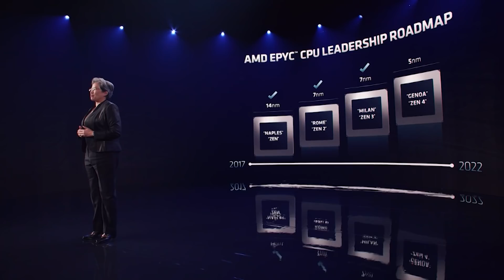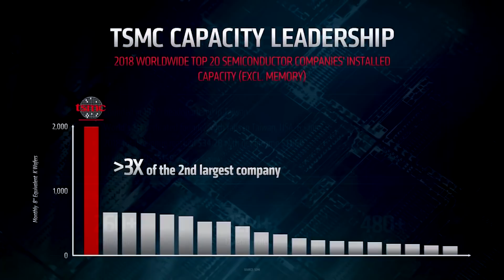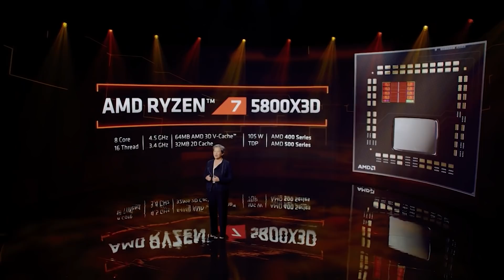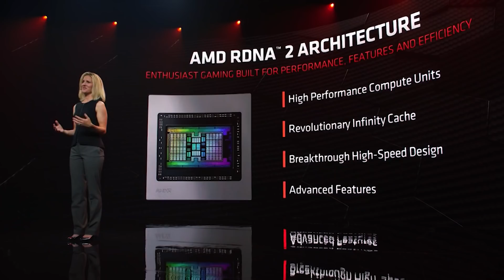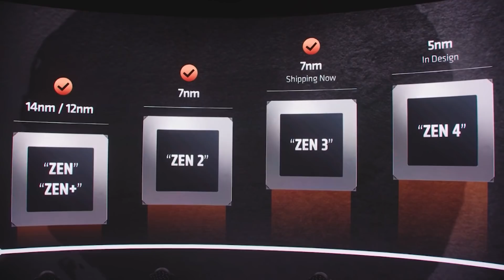AMD CONFIRMS Great Stock For Zen 4 & RDNA 3 & Release Date Leak | 5800X3D Pricing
AMD have confirmed that both RDNA 3 and Zen 4 will have GREAT STOCK, as they discuss the official release dates for both RDNA 3 GPUs and Zen 4 CPUs. With RDNA 2 graphics cards hard to buy amongst GPU stock shortages, RDNA 3 having great GPU stock / supply is a huge relief to gamers. We also have some official comments, and some leaks, on the RDNA 3 release date and Zen 4 releas date. The upcoming next gen processors and GPUs from AMD are set to be very competitive, with Ryzen 7000 set to uphold their dominant position in performance and price performance vs Intel. As for RDNA 3, the next gen GPUs are very promising in all the leaks, and are set to challenge RTX 40 for the crown in both gaming and ray tracing performance benchmarks.

We also have some exclusive info on Zen 3D / Ryzen V Cache, specifically the pricing for the 5800X3D. The improvements in performance over Zen 3 in gaming and workloads are very promising, but AMD has been keeping the 5800X3D price under wraps. But we have some exclusive info on the expected MSRP of the 5800X3D.

0:00 Start
0:07 AMD shortages
4:43 5800X3D price
7:25 Zen 4 & RDNA 3